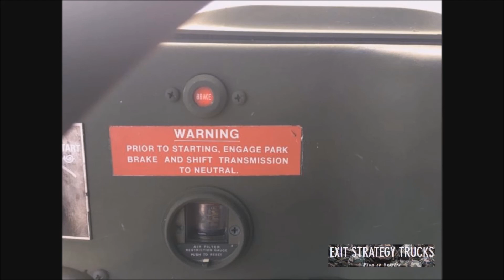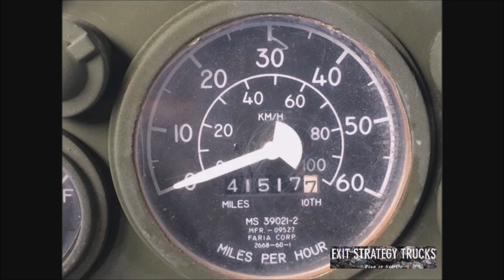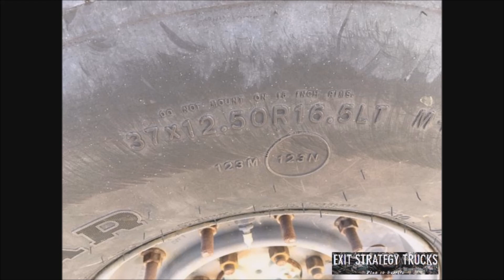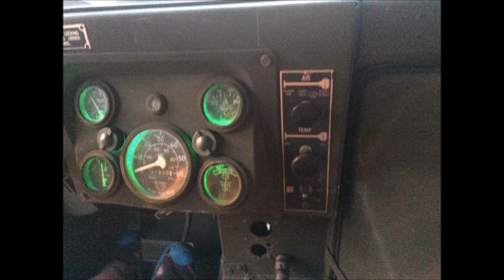M998 HMMWV Project Timeline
For sale: 1994 M998 A1 HMMWV Humvee; Serial Number 151814; 42,000 miles; rare hard top with optional DC to AC convertor.
Safety inspected, Clear Title, Licensed for road use, Plated and Insured.

My Hardtop HUMVEE project is coming to an end, I've progressed beyond paint powder coating and reassembly of my console, stereo and my bumper mounted off road lights.

I've been driving this HMMWV.  The truck starts right-up, idles very nicely, runs, drives, and sounds great.  Everything on this truck is operational; zero damage (see inspection report).  Full-time four-wheel drive and fully independent suspension.

Included Upgrades:
 Powder coated new aluminum X doors with key lock; arm rests; cup holders
 Powder coated console with marine head unit; speakers; blue tooth; USB power supplies; cup holders; rocker switches
 Powder coated air intake cover; hood tie downs; front grill; hood vent; grill; reflector bezels; headlight bezels
 Powder coated: wiper arms, new blades
 Fasteners: Stainless steel
 Thicker form factor steering wheel
 LED Headlights
 LED dash lights
 LED Bumper Mounted Lights
 NOS power steering cooler
 New outer half-shaft boot
 New batteries
 Exterior, Interior and Undercarriage - Raptor Coatings, unique super tough UV stable protective coating.  Helps deaden sound, vibrations and thermal insulation.  Protects against rust, corrosion, damp, and extreme temperature.  Provides a tight seal, keeping water and fluids out.  Resists against fuels, hydraulic oils, salt water etc.

Available Upgrades:
 LED Light bar
 Rocker Rock Sliders
 Rim Rock Sliders
 Back up camera
 Back up LED lights
 Interior LED lighting

It is capable of fording thirty inches without the fording kit and sixty inches with the fording kit.
High ground clearance is a prerequisite for superior mobility. The 16-inch ground clearance of the HMMWV is an engineering feat considering that the vehicle stands only 72 inches high. Full-time four-wheel drive, independent suspension, steep approach and departure angles, 60 percent slope-climbing, 40 percent side slope and 60-inch water-fording capabilities combine with the high ground clearance to make the HMMWV an exceptional off-road vehicle.
The HMMWV is constructed on a steel frame with boxed frame rails and five cross members constructed from high-grade alloy steel. The substructure is assembled and E-coating applied to provide additional corrosion protection.
The aluminum body reduces weight and provides resistance to corrosion. Aluminum body panels are riveted and bonded together with technologically-advanced adhesives to provide additional strength. The body is designed to flex to accommodate off-road stresses.

The HMMWV has a low profile (six feet tall), a wide stance (seven feet wide) and is 15 feet long. These proportions contribute to a stable, road-hugging truck that is very difficult to roll over.
The drivetrain is elevated, allowing the differentials to be raised. This, along with the geared hubs, contributes to high ground clearance. The location of the crew on each side of the drivetrain also allows for a low center of gravity.
The geared hub assembly in the power train doubles the torque to each wheel in the hub of the wheel. This also helps achieve 16 inches of ground clearance, far more than any other vehicle in its class. The use of a double A-arm independent suspension front and rear, coil springs and hydraulic double-acting shock absorbers gives the HMMWV unsurpassed mobility. Four-wheel disc brakes are mounted inboard against the sides of the differentials both of which are located up, between the frame rails, protecting them from impact and debris. Torque-biasing differentials allow the vehicle to continue to move forward as long as any one wheel has traction.